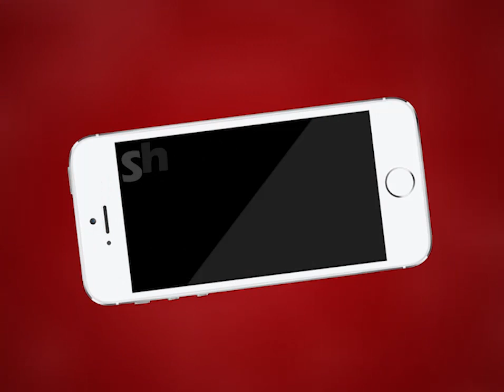AJMER NEWS | राष्ट्रीय स्वास्थ्य मिशन के तहत परिवार नियोजन का कार्यक्रम | MTTV INDIA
राष्ट्रीय स्वास्थ्य मिशन के तहत परिवार नियोजन का कार्यक्रम
पुरुष नसबंदी के आंकड़ों में जबरदस्त गिरावट के बाद फैसला
पुरुष नसबंदी को बढ़ावा देने के लिए अजमेर कलेक्टर विश्व मोहन शर्मा ने दी जानकारी
प्रथम पुरस्कार 50 पुरुषों को नसबंदी के लिए प्रेरित करने पर 63000 की मोटरसाइकिल की घोषणा
पुरुषों को विभिन्न ब्लॉक में पुरुष नसबंदी अभियान का ब्रांड एंबेसडर भी बनाया जाएगा